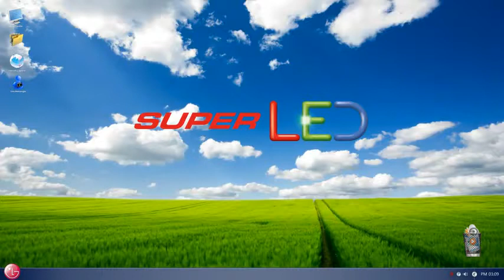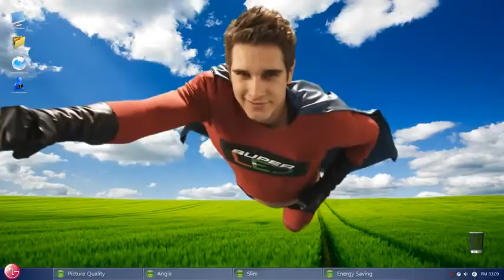LG SUPER LED LCD Monitor,E81 Series PR Film